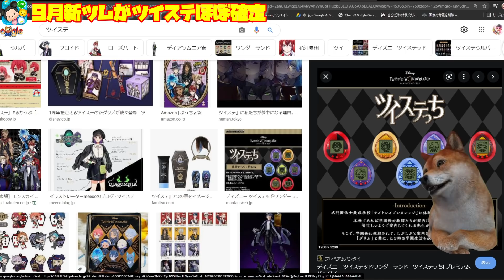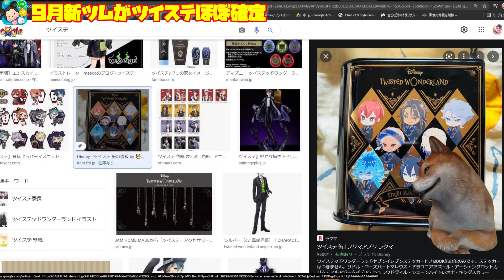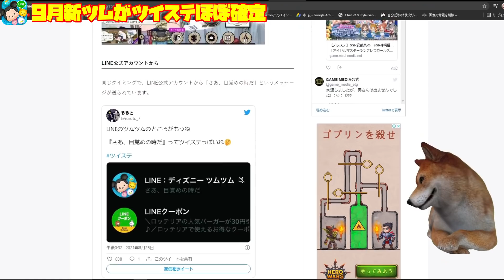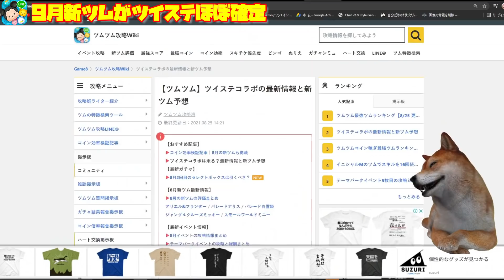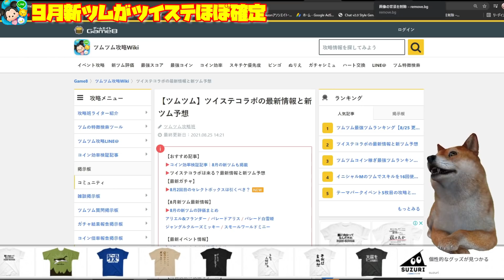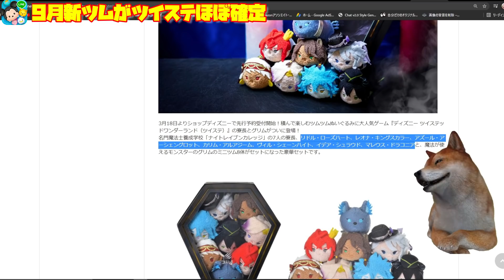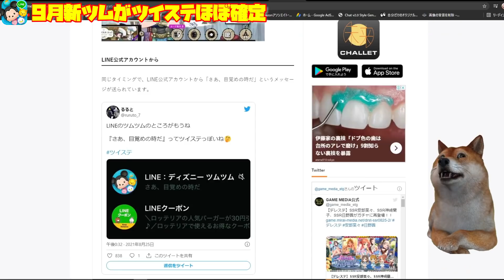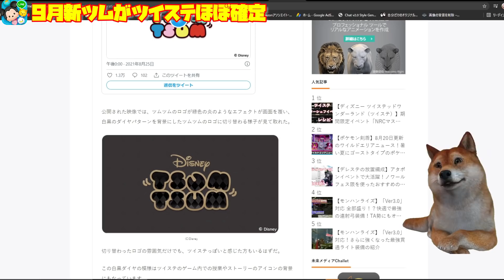【新ツム速報】9月も激熱だ！ほぼ確定でツイステから新ツムが登場します！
■ツムツム最新情報を流してくれるTwitter

tsumtsum
新ツム最新情報